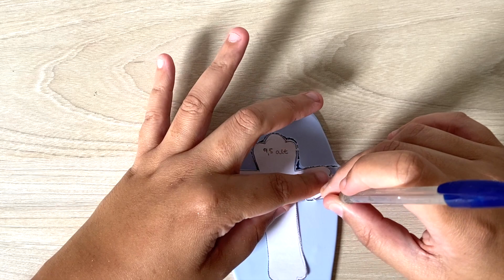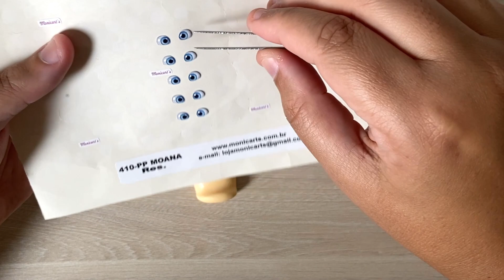Mini Terço lembrancinha para Batizado | Passo a Passo em Biscuit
Oi Pessoal, a aulinha de hoje é um MINI TERÇO, LEMBRANCINHA PARA BATIZADO que também pode ser usado para outras ocasiões como lembrancinhas de catequese e primeira comunhão, além de ser um caminho para as crianças aprenderem a rezar o santo terço.

O batizado é um evento muito especial para as famílias, e portanto, serve como um carinho para presentear aos convidados e uma profissão de fé.

Esse passo a passo é 100% manual, simples e descomplicado, ideal para iniciantes no biscuit. Pode ser personalizado em outras tonalidades e temas (como santinhos específicos e padroeiros das famílias), é uma peça lucrativa com toda certeza.

Espero que você goste dessa aula e é o meu convidado para as próximas. Até lá

PARA VOCÊ QUE AMA BISCUIT TAMBÉM VAI GOSTAR DESSAS AULINHAS

Siga-me também no instagram, todo dia tem um conteúdo novinho, trabalhos realizados, making off, dicas e muito mais. espero você.